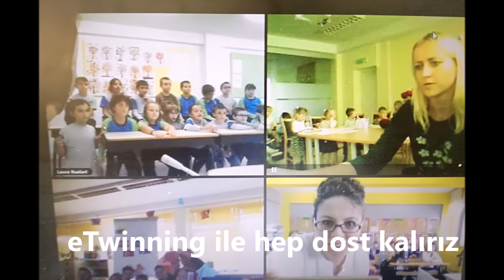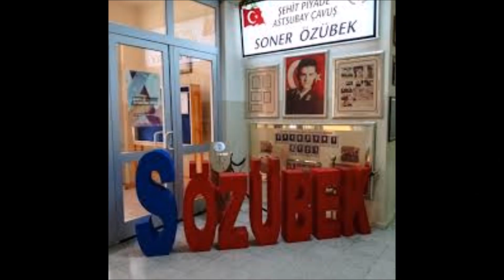Eskişehir-Tepebaşı-Şehit Piyade Astsubay Çavuş Soner Özübek İlkokulu-Dilek EMİR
2019 eTwinning Türkiye Şarkısını Arıyor Yarışması
Dilek EMİR-Hep Dost Kalırız